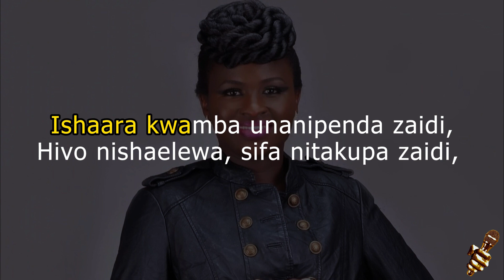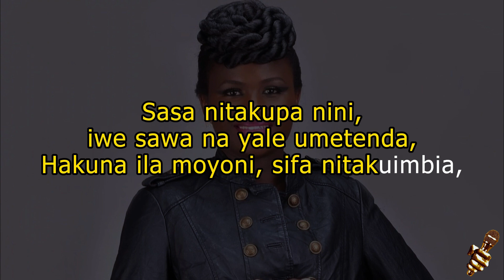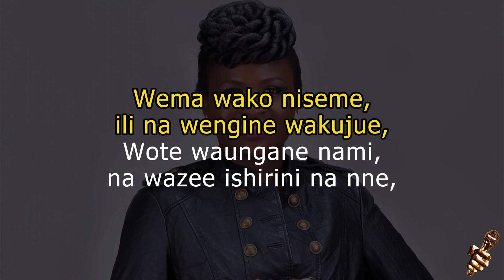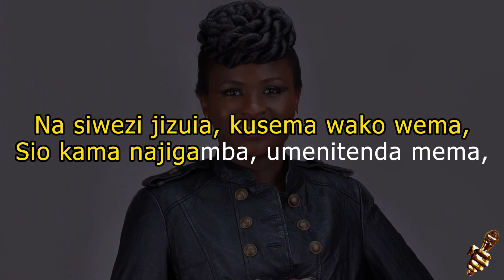Mercy Masika - Mwema (Karaoke Version)